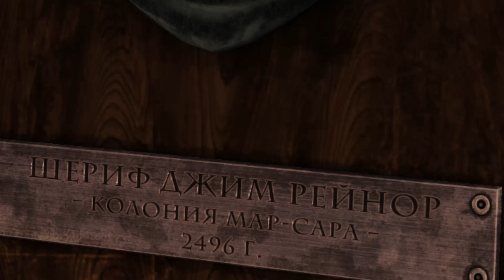starcraft по лору: терраны